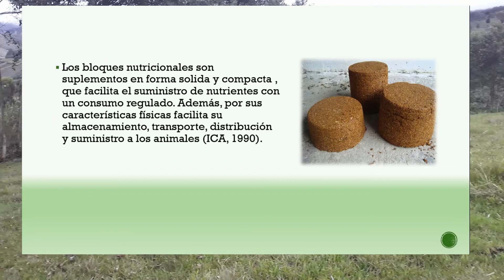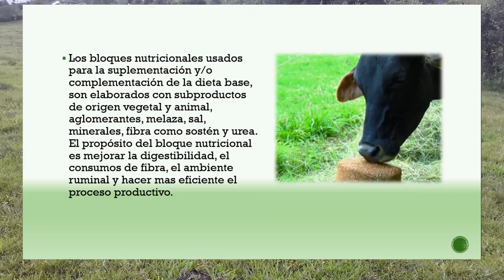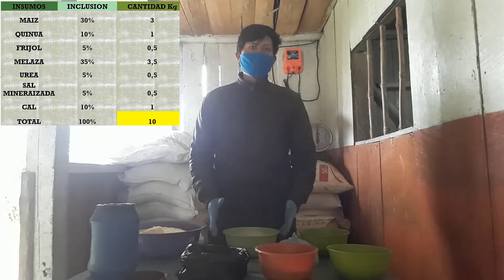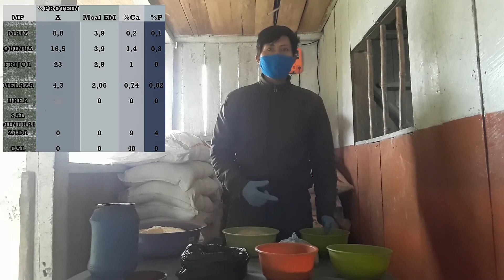Elaboración de bloques nutricionales. Tisoy J.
Alimentación animal. 2020
Elaboración de bloques multinutricionales y suplementos nutricionales para diferentes especies de interés zootécnico.
Docente a cargo:
Alvaro Javier Burgos Arcos. Zoot. Ph.D BIOTECNOLOGÍA.
Autores:
Estudiantes de curso Alimentación Animal año 2020 del Programa de Zootecnia. Facultad de Ciencias Pecuarias. Universidad de Nariño.